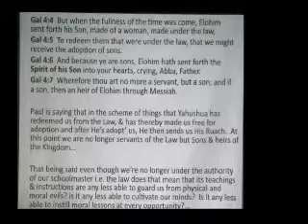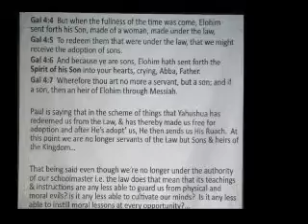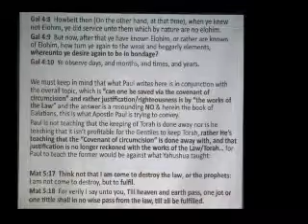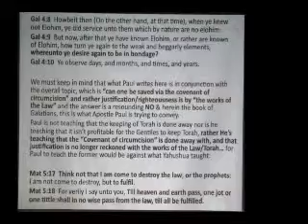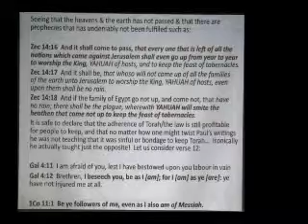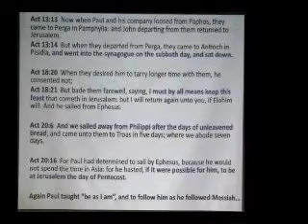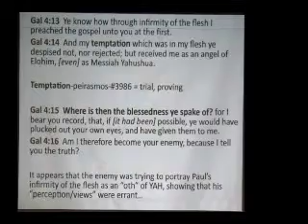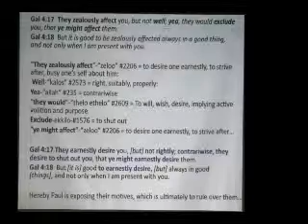Galations Ch.4 Part-1